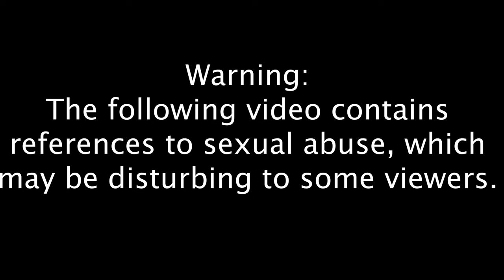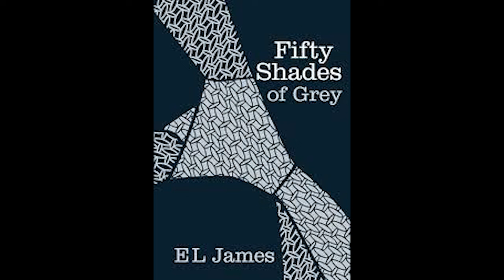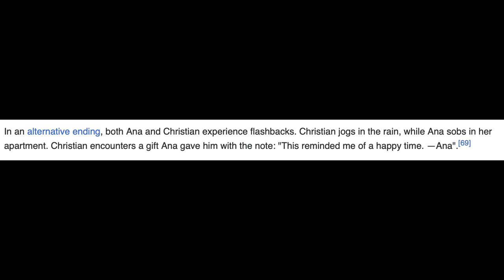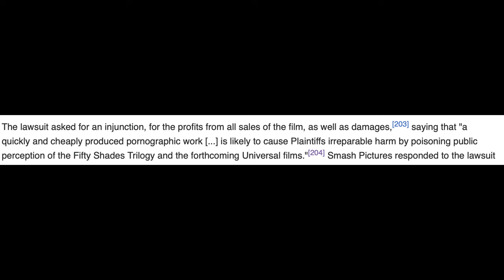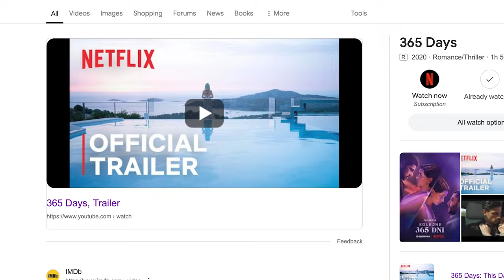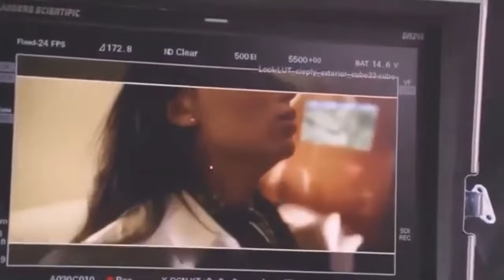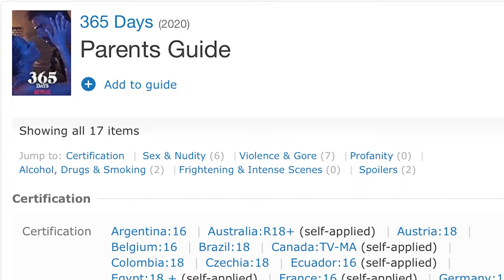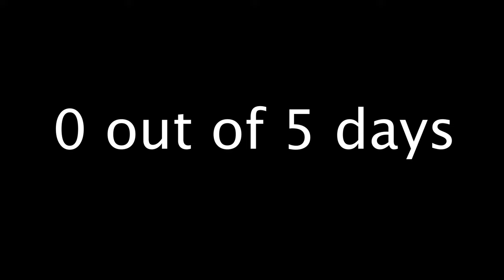365 Days - The Godawful Sex Film - Jay Watches the IMDB Bottom 100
Sex! Click on this video, you horny bastard!